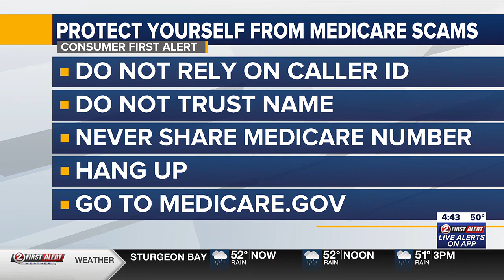CONSUMER FIRST ALERT: Medicare scams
Consumer advocates are seeing a spike in scams ahead of Medicare's fall open enrollment